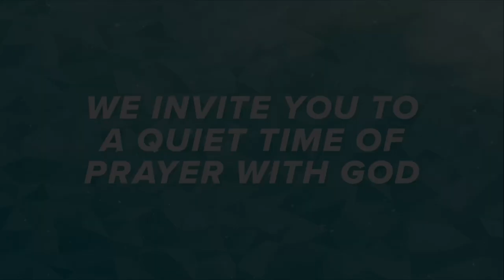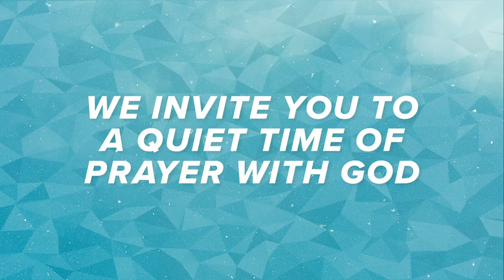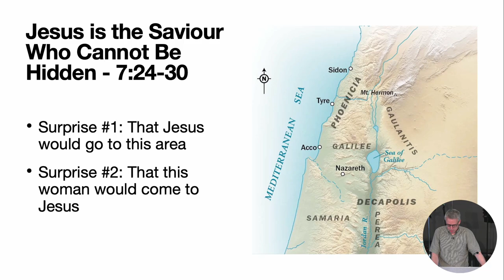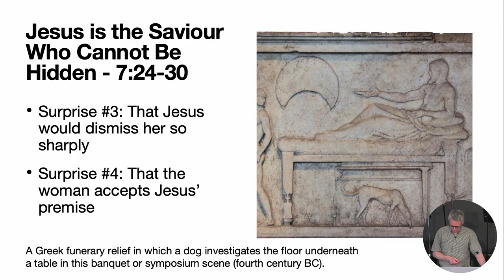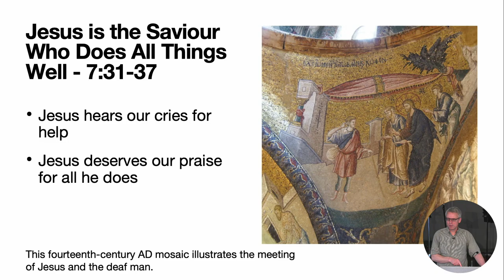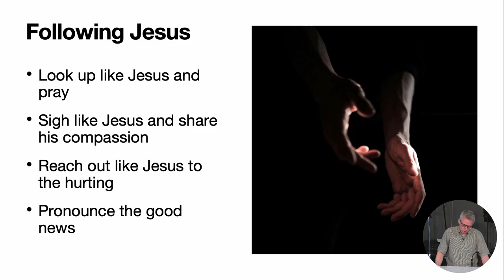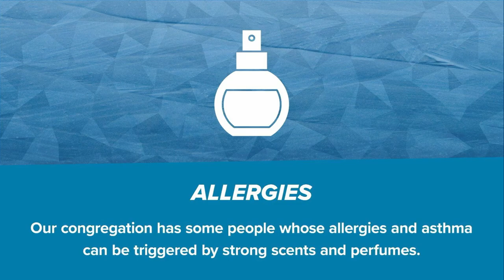The Outsiders | Mark 7:24-37 | The Beginning of the Good News | The Gospel of Mark | June 9th 2024